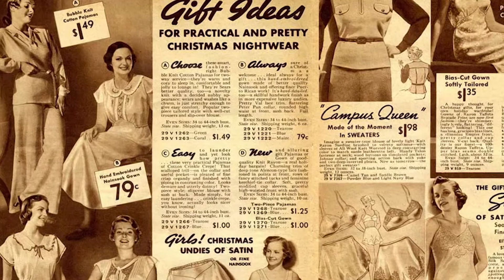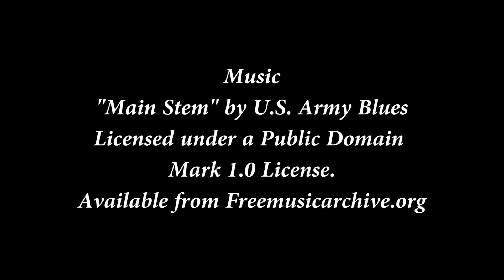Celebrating Centenarians: Mrs Jean Linehan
Resthaven has been working with UniSA to capture the precious life memories of some very special people. The Celebrating Centenarians Project was funded by a Positive Ageing Grant from the Office for the Ageing.

In 2015, Resthaven's 80th year, a group of Media and Journalism students interviewed and filmed seven centenarians who were part of Resthaven's community.